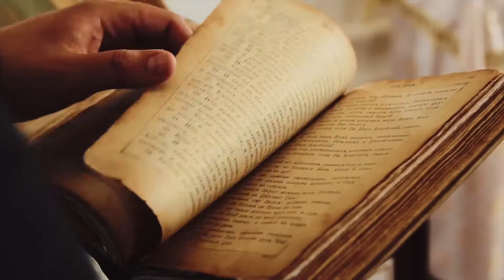ការបកស្រាយបទទំនាយនៃព្រះគម្ពីរ | Hope Media Cambodia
ភាពវឹកវរកំពុងតែកើតឡើងនៅទូទាំងពិភពលោក។ ករណីវាយប្រហារ និងឃាតកម្មបានកើតឡើងជាបន្តបន្ទាប់។ ជំលោះនយោបាយ និងជំងឺរាតត្បាត ក៏កំពុងតែកើតឡើងនៅគ្រប់ទីកន្លែង។ ពិភពលោកទាំងមូលកំពុងតែច្របូកច្របល់ នឹងញាំញីទៅដោយហេតុការណ៍ដ៏គួរអោយរន្ធុត។

តើពិភពលោកយើងនេះកំពុងតែឈានទៅរកពិភពលោកថ្មីមួយឬយ៉ាងណា?
តើនឹងមានអ្វីកើតឡើងបន្ទាប់ទៀត? ចម្លើយនឹងមានបង្ហាញជូនលោកអ្នកនៅក្នុង
ការបកស្រាយបទទំនាយនៃព្រះគម្ពីរ ចាប់ពីថ្ងៃអាទិត្យទី៦ រហូតដល់ថ្ងៃទី១៩ ខែមីនា
ឆ្នាំ២០២២ វេលាម៉ោង៧យប់។

ដូច្នេះ សូមចូលរួមទស្សនាទាំងអស់គ្នា ដើម្បីទទួលបាននូវចំណេះដឹងថ្មីៗ ជាពិសេស
អ្នកនឹងទទួលបាននូវក្តីសង្ឃឹមសំរាប់ពេលអនាគត ដែលទាក់ទងទៅនិងព្រឹត្តិការណ៍
សំខាន់ៗដែលកំពុងតែកើតឡើងនៅលើពីភពលោកយើងនេះ។

កុំភ្លេចជួបគ្នានៅលើ Facebook Page  របស់ Cambodia Adventist Mission
ចាប់ពីថ្ងៃអាទិត្យទី០៦ ដល់ថ្ងៃទី១៩ ខែមីនា ឆ្នាំ២០២២ នៅម៉ោង៧យប់។